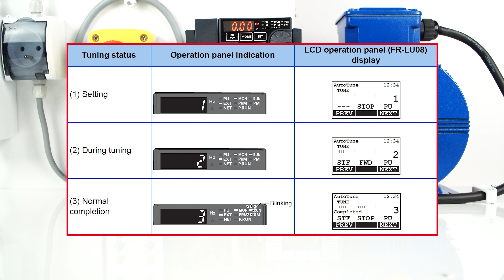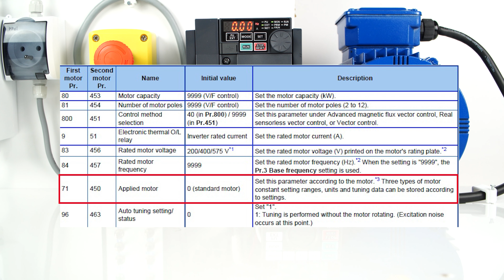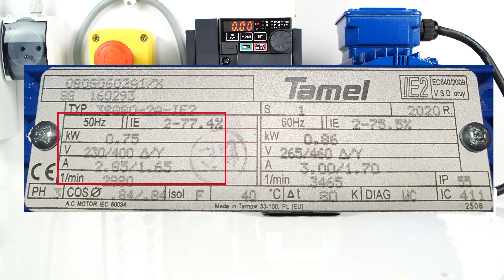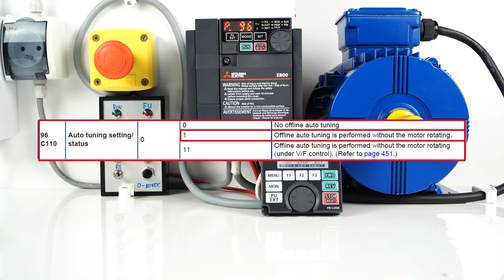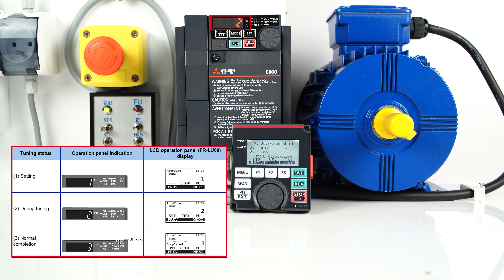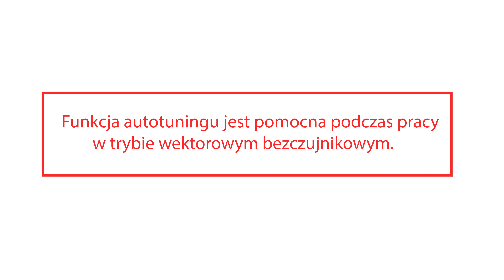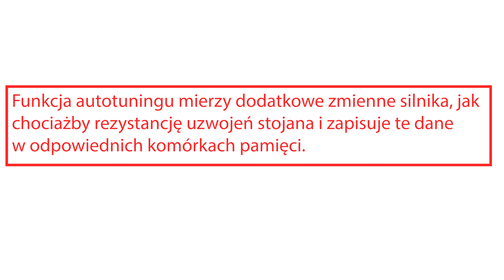Przetwornica częstotliwości FR-E800 część 6: Auto-tuning silnika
W tym filmie pokażemy funkcję autotuningu w serii FR-E800.
Wytłumaczymy do czego potrzebna jest funkcja autotuningu i jak wpływa ona na kontrolę silnika

📲 Zapisz się na newsletter i bądź na bieżąco z nowościami ze świata technologii automatyzacji Mitsubishi Electric